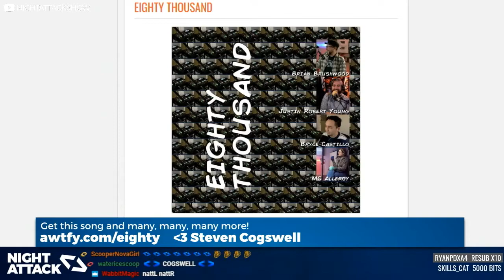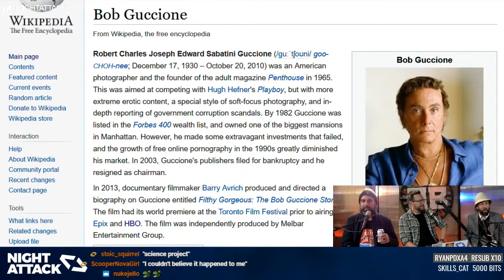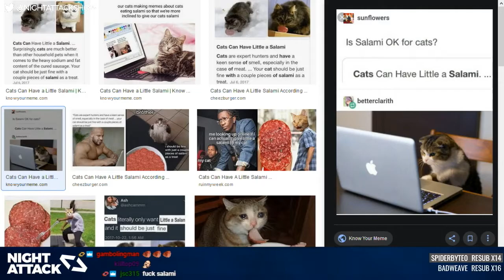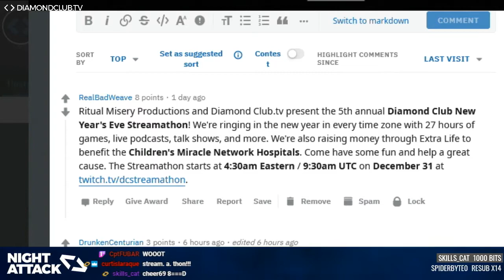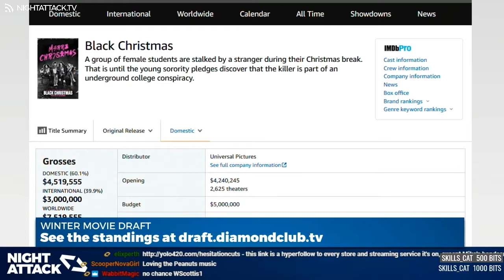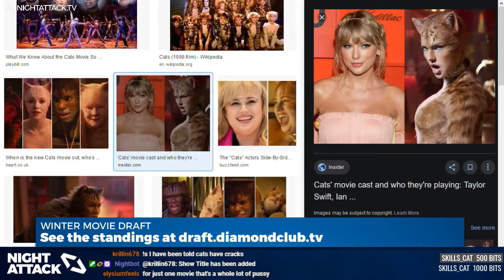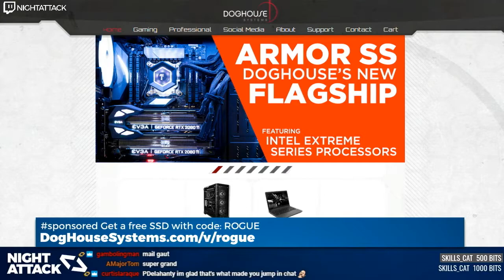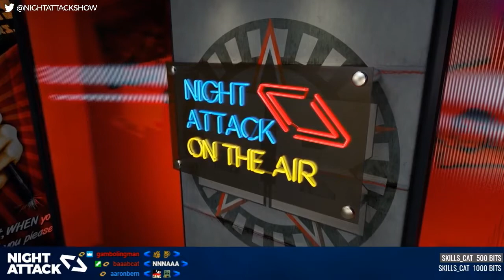Night Attack #303: Santa's Possum Gravy (w/ Andrew Heaton and Santa Clause)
The kids are coming over for a Christmas party...but it's dinosaur themed? Also, dinosaur fucking, illustrated. Plus, Santa joins direct from the North Pole to answer your letters.

Justin's "Raise the Dead" podcast launched!

Tickets for Night Attack at SF Sketchfest are on sale now! Join us January 22, 2020 in San Francisco: